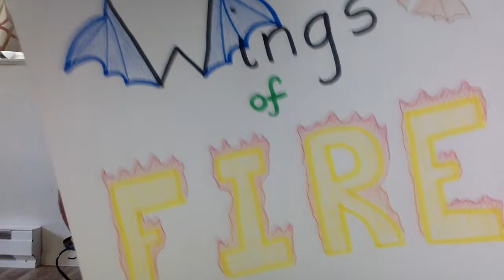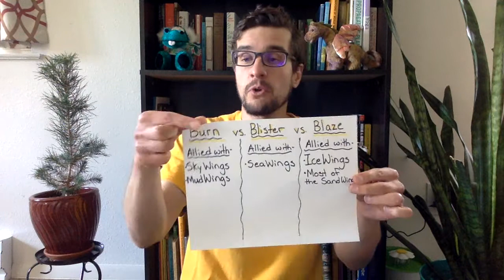Wings of Fire - Chapter 11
I have permission from Scholastic to show this video.

Wings of Fire: The Dragonet Prophecy - Chapter 11